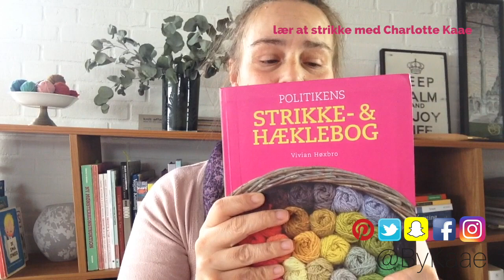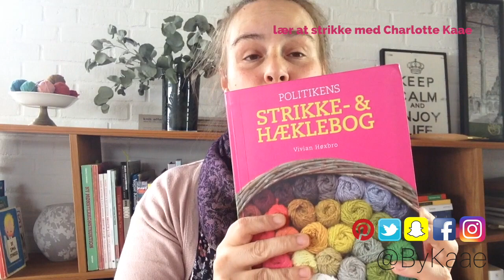③ 🤗 3 måder at strikke vrang på 🙌🏼(strik vrang nybegynder)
De fleste kan blive enige om at de hader at strikke vrang - det har jeg måske en løsning på i denne video!

Jeg giver dig 3 måder at strikke vrang på, måske finder du en du kan lide. Alle 3 er vist i slowmotion.